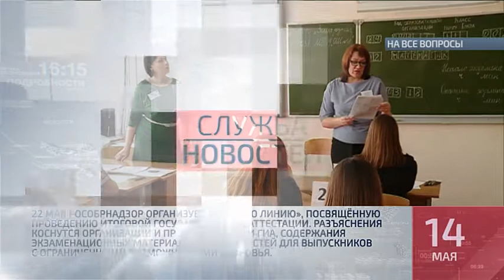Коротко о главном №1 от 14 05 2018